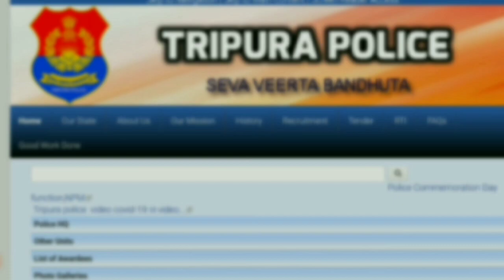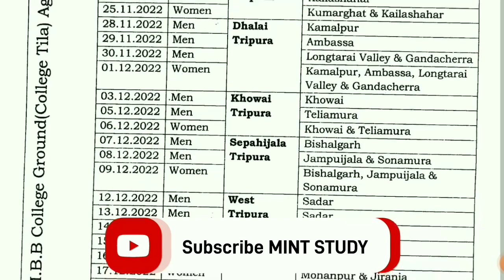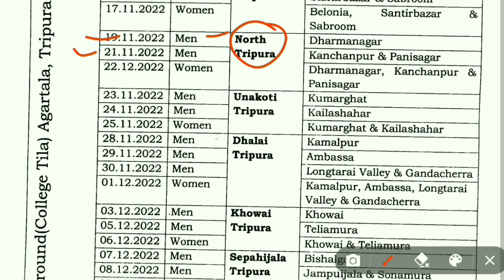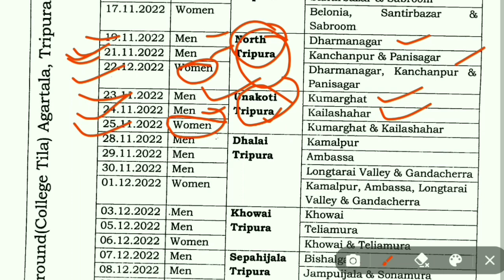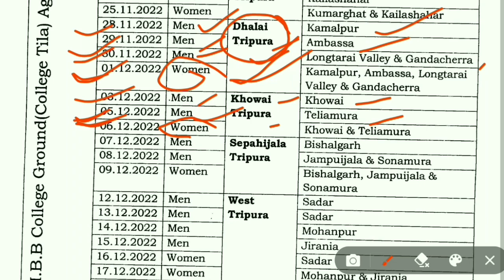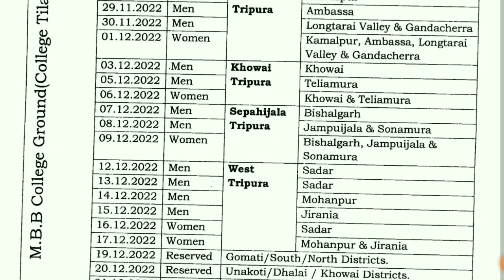New Rally Date & Venue👍| Tripura Police Constable 1000 Posts | Date & Venue Changed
📘Best Books:
* SSC Constable GD Exam Guide 2021(Hindi)
* SSC Constable GD Exam Guide 2021(English)
* Delhi Police Constable Exam 2020 (Hindi)
* Delhi Police Constable Exam 2020(English)
* Delhi Police Constable 20 Practice sets and 10 Solved Paper(Hindi)
* Delhi Police Constable 20 Practice sets and 10 Solved Paper(English)
* Lucent's General Knowledge(English)
* Lucent's General Knowledge(Hindi)
* General Knowledge 2022(Arihant)
* Fast Track Objective Arithmetic(Math)
* Arihant objective general english by SP Bakshi
* TSR Riflemen, Tradesmen Book 2021